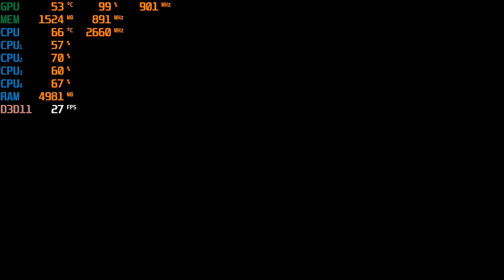Mortal Kombat 11 - With the Nvidia GT 640 - 2GB & the Intel Core 2 Quad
CPU: Core 2 Quad Intel Q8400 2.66ghz
Cooler: DEEPCOOL GAMMAXX 400 ; 120mm
GPU: Evga GT 640 DDR3 (2GB)
Ram: Samsung 8gb ddr3 1066mhz (4x2gb)
Res:  1080p, 900p, 720p & 1024x768 low settings